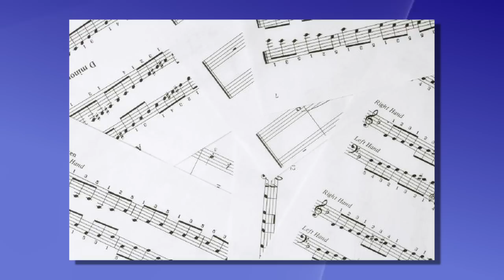SEAPUNK NEWS REPORT! (p1)- Intro to "The Year Seapunk Broke" | Weird Vibes Ep14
This is the beginning of Weird Vibes Ep. #14: "The Year Seapunk Broke." FULL EPISODE starring Ultrademon, Lil Internet, Pictureplane, Anamanaguchi and more.
xo

Produced/ Edited by @ShirleyBraha